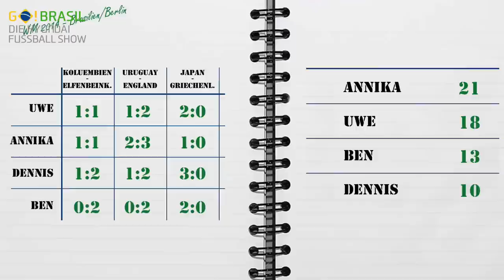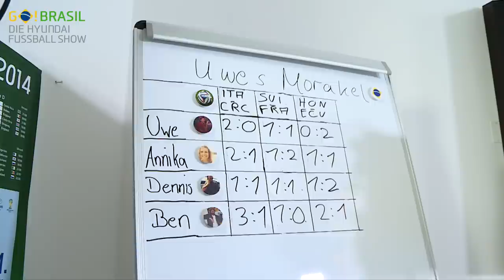Uwe Morawe prognostiziert: "Paul Pogba wird alle überragen" | WM 2014 Brasilien | GO!Brasil Folge 32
Nach dem überraschenden WM-Aus der Spanier steht auch England vor dem Turnierende - weil Suarez nicht zu halten ist und doppelt trifft. Vor dem wichtigen Match zwischen der Schweiz und Frankreich prognostiziert GO!Brasil-Experte Uwe Morawe außerdem, dass Paul Pogba zur absoluten Weltklasse aufsteigen wird.